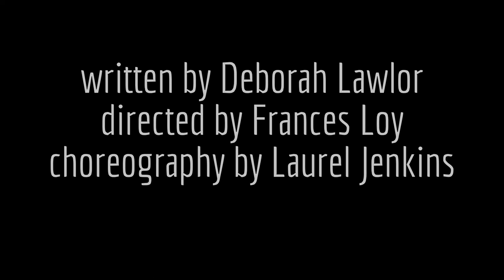FREDDIE - Join the Adventure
A workshop lab of a work in progress. Developing a new theatre/dance piece inspired by a true story. Greenwich Village, 1964. Freddie Herko was a brilliant 28 year-old ballet dancer of extraordinary charisma and talent, a member of Andy Warhol's Factory. "Freddie" chronicles the friendship between Freddie and Shelley, the naive young woman caught under his spell who desires to be a dancer.

Written by Deborah Lawlor. Directed by Frances Loy.  Choreography by Laurel Jenkins. Featuring Tanya Alexander * Addie Doyle * Efé * Michael Matthys * Christopher Nolen * Chris Smith * Douglas Scott Sorenson * Ottavio Taddei.

Free public presentations Oct 27-29. BP Studios @ The Brewery, 618 Moulton Ave. Downtown Los Angeles.